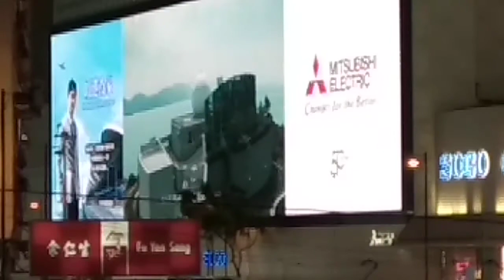從環形有蓋行人天橋上面拍攝遠處 （ 崇光日本百貨公司外牆的超巨型大屏幕 ） 。 位於銅鑼灣區的 （ 電車路及糖街 ） 之交界處 。 VID 20180924 194750